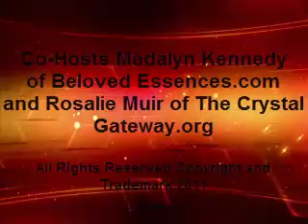Week of 9-11-11 -Inspirational Food for Your Soul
Rosalie Muir of The Crystal Gateway.org and Madalyn Kennedy of Beloved Essences.com share their readings for the week